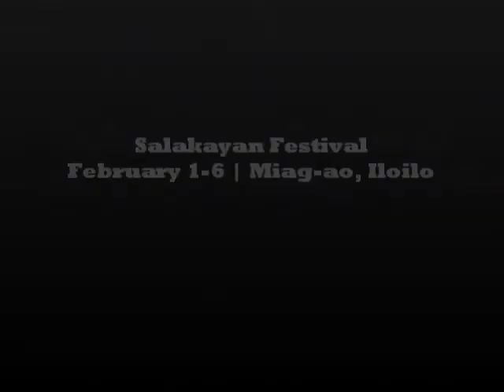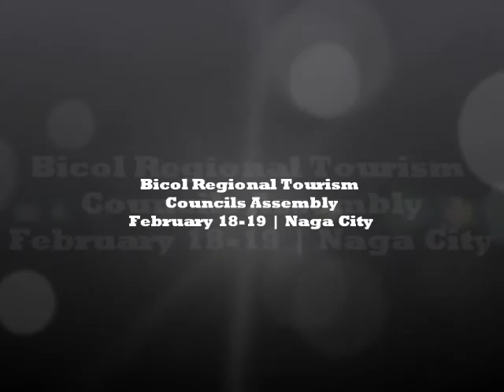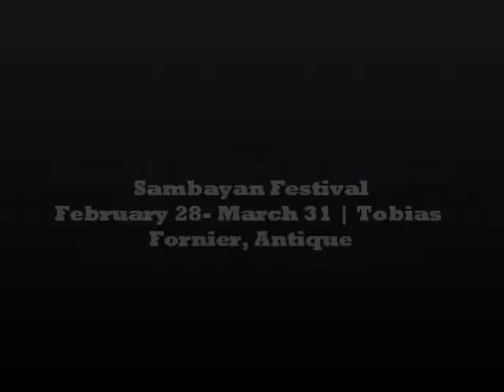Philippine Festival and Events in February